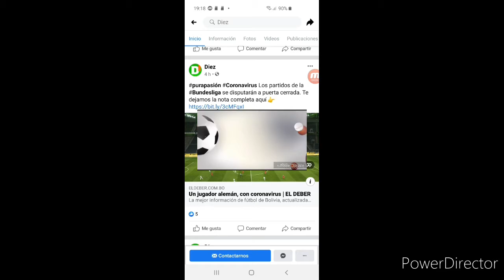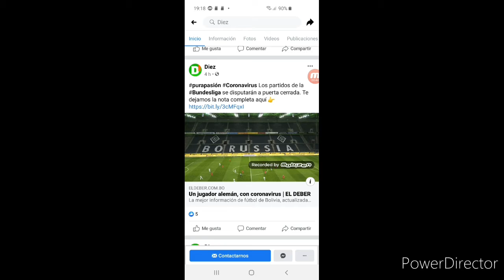DEPORTIVO DE YOU TUBE:RESUMEN DE LA NOTICIA DEPORTIVA DE HOY (11-03-2020)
📷Instagram (Pagina Oficial de Instagram:walter_alejandropcoficial)

Visita Mi Pagina Web En:

🔶 Blogger (Pagina Web de mi canal de you tube)